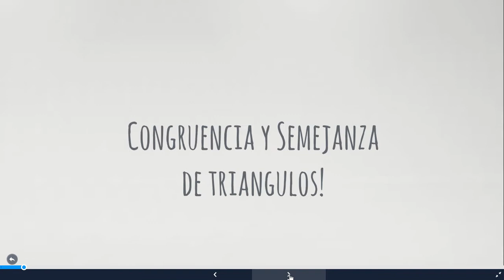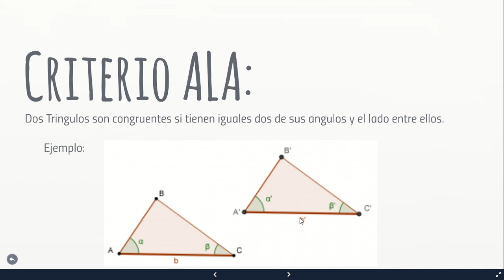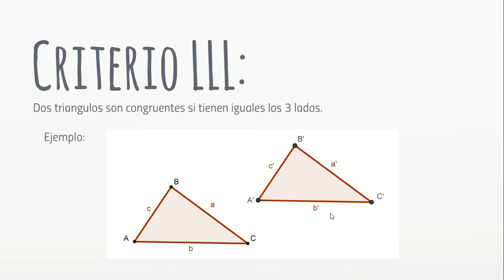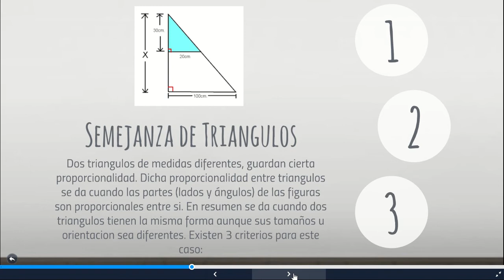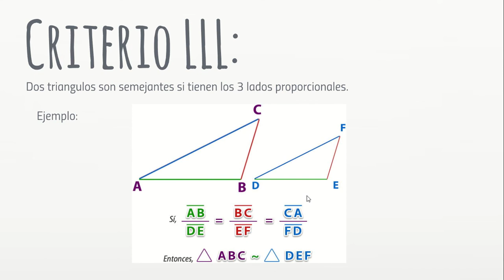Congruencia y semejanza de triángulos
Se explican los ejemplos de congruencia y semejanza de triángulos.
Agrecemos a Alejandro Lobo por su material de prezi.